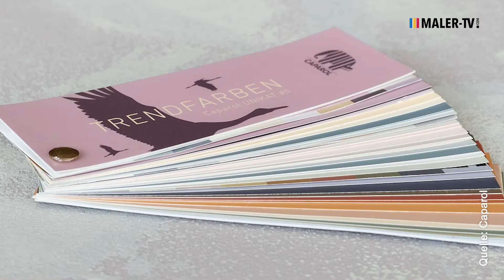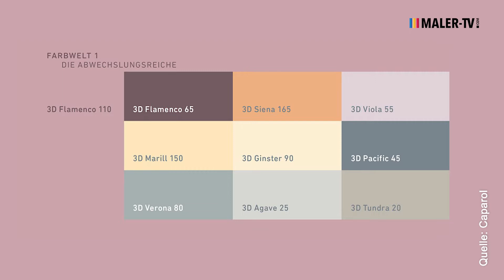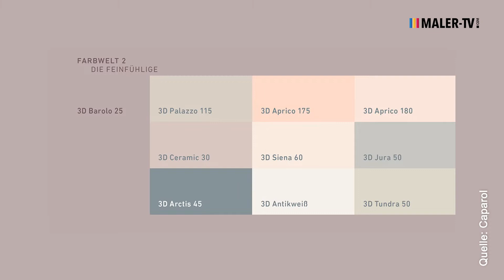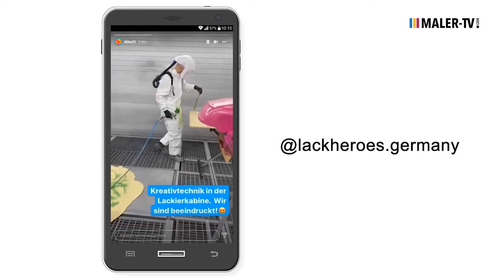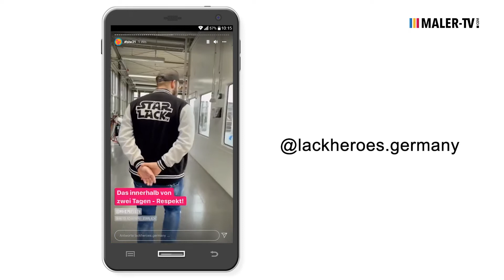MALER-TV NEWS vom 09.12.2021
*** Neue Führungsspitze bei Kiesel *** Caparol: Farbe des Jahres 2022 *** Bundesleistungswettbewerb der Fahrzeuglackierer *** SATA präsentiert neues Logo ***

▬ Inhalt ▬▬▬▬▬▬▬▬▬▬▬▬▬▬▬▬▬

00:00 Intro
00:27 Neue Führungsspitze bei Kiesel
00:57 Caparol: Farbe des Jahres 2022
02:49 Bundesleistungswettbewerb der Fahrzeuglackierer
05:19 SATA präsentiert neues Logo
05:59 Outro

▬ Social Media ▬▬▬▬▬▬▬▬▬▬▬▬▬

▬ Über MALER-TV ▬▬▬▬▬▬▬▬▬▬▬

MALER-TV.com ist der Branchensender für alle Experten aus den Bereichen:

- Malen und Lackieren
- Stuckateur-, Putz- und Trockenbau
- Fahrzeuglackierung
- Großhandel & Einkaufsgenossenschaften

▬ Newsletter ▬▬▬▬▬▬▬▬▬▬▬▬▬

▬ About ▬▬▬▬▬▬▬▬▬▬▬▬▬▬▬

Redaktion: Julian Windscheid, Tina Niethammer
Moderation: Viktoria Umbach
Schnitt: Henning Westerkamp